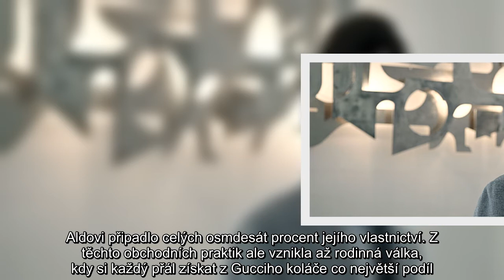Skutečné příběhy za filmem Klan Gucci: Aldo byl největší talent. Zničila ho vlastní rodina